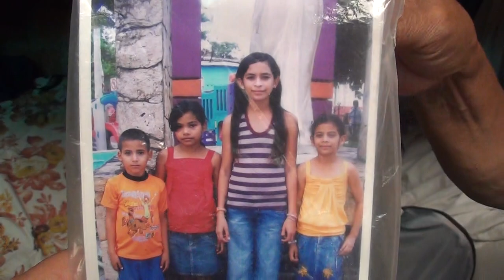Niña Rosa y sus 4 Nietos CASO CERRADO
Niña Rosa y sus 4 NietosCASO CERRADO
Si deseas contactarme para cualquier gestion de ayuda aqui les dejo la siguiente informacion: